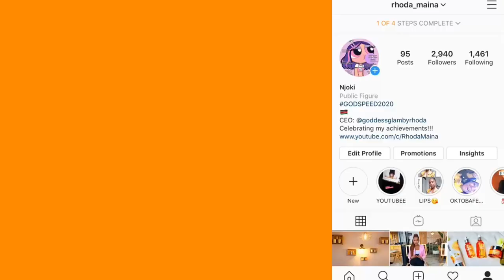ANOTHER TYPICAL DAY IN MY LIFE VLOG: ERRANDS IN DIANI, QUAD BIKES, CRABS, DANCING+CATCHING FLIGHTS !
Hey loves, today i go on with my errands for the day and you get to join in. I hope you get to enjoy my day with me:)

BLACK SOAP FADED MY ACNE IN A WEEK|USING BLACK SOAP TO CLEAR ACNE MARKS|BEST BLACK SOAP |RHODA MAINA

ANOTHER TYPICAL DAY IN MY LIFE VLOG| day in my life as a Kenyan youtuber,day in my life,day in my life blog,Kenyan youtubers,small youtubers you need to watch this,small youtubers support,spend the day with me in Kenya,spend the day with me,life as a kenyan youtuber,nano influencer,dubois hauls,thrift haul,gikomba haul,toi market haul,dayinmylifevlog,protective hairstyles,day in the life,kenyan youtubers,typical day in my life,kenyan vlog,vlog

For a chance to be in this weeks shout out:
3.Comment 'done'

XOXOXOXOXOXOXOXOXOXOXXOXOXOXOXOXOXOXOXOX

I upload after every two consecutive days

editing software:
Filmora